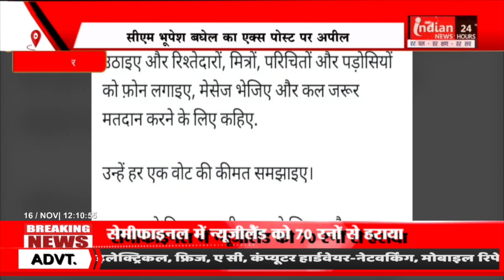Raipur : CM Baghel ने प्रदेश की जनता से मतदान में भाग लेने की अपील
Our Links